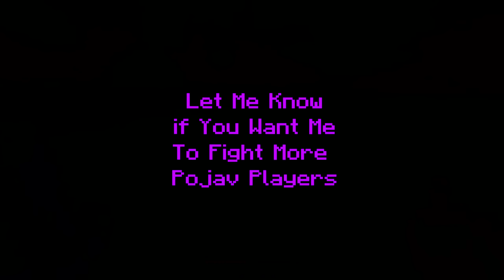Fighting Best Pojav Players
Fighting Best Pojav Player Atlest What People Told Me The Are One of The Best If You Know More Players Like This Then Let Me Know Cuz Idk Much About Pojav Community.

⚔️TAGS (IGNORE) :-